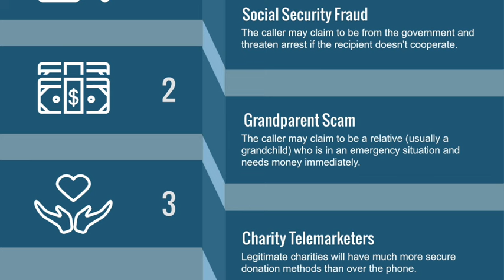SENSELESS KILLING OF ELDERLY BLACK WOMAN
Sad story out of Ohio, where an older Uber Driver gets killed for no reason